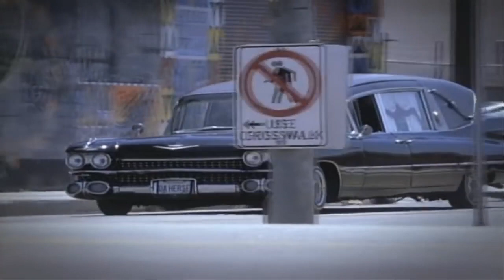3X Krazy - Ghetto Soldiers (HD) 1997